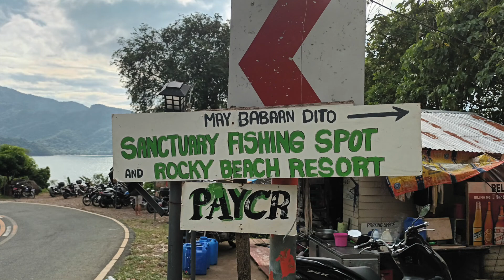Maragondon Fish Spot Sanctuary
Maragondon Fish Sanctuary is actually located at Ternate-Nasugbu Highway adjacent to the shore of Sta. Mercedes and near the famed Kaybiang Tunnel. It is situated just less than a kilometer away from Patungan Beach,